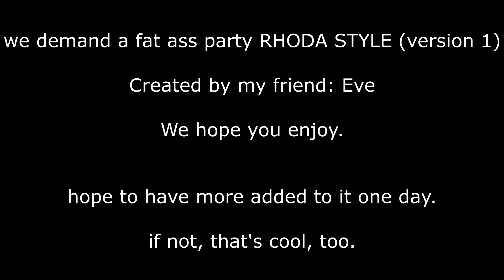Scott Steiner REMIX (Ft. Eve)